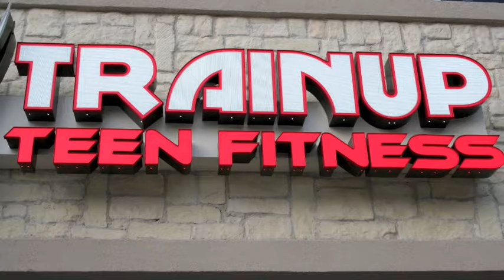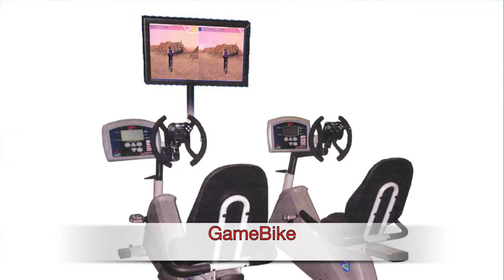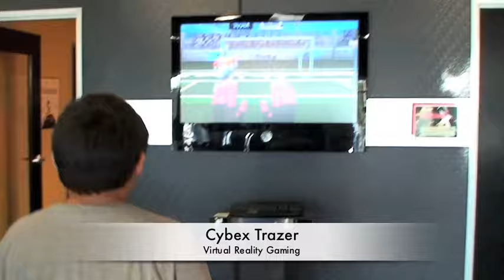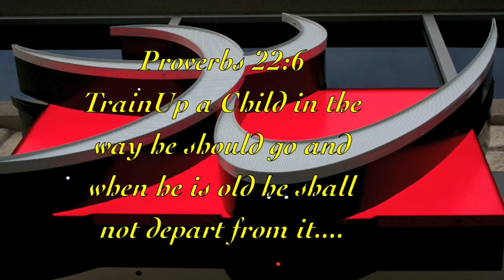TrainUp Teen Fitness